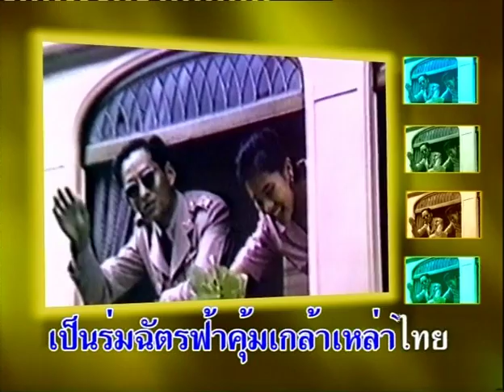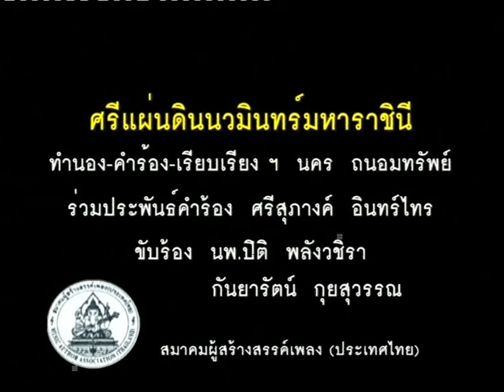ศรีแผ่นดินนวมินทร์มหาราชินี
เพลง :
ศิลปิน :
อัลบั้ม :
คำร้อง :
ทำนอง :
เรียบเรียง :